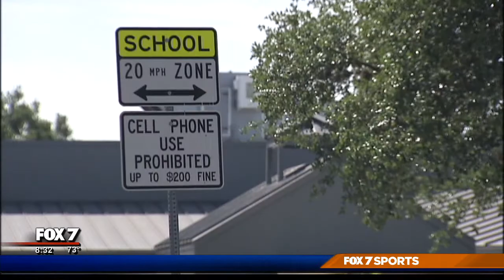4 28 AISD SEXUAL ASSAULT CASES 830